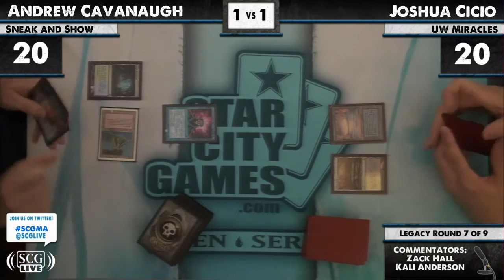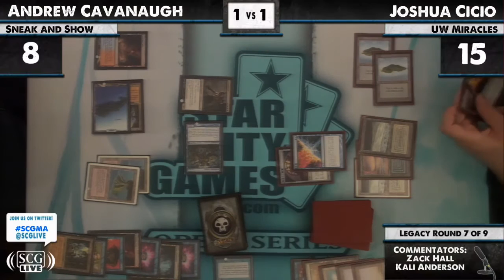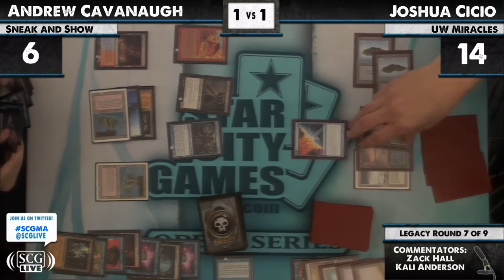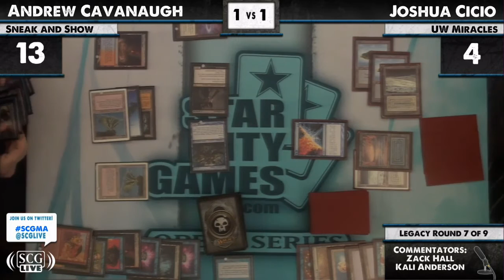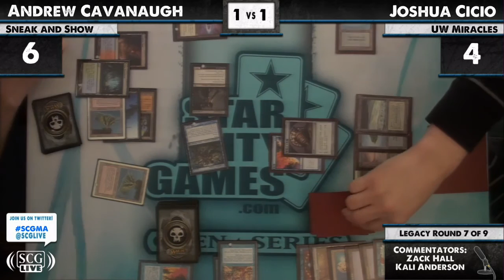SCGWOR - 2012 - Legacy - Round 7b - Josh Cicio vs Andrew Cavanaugh